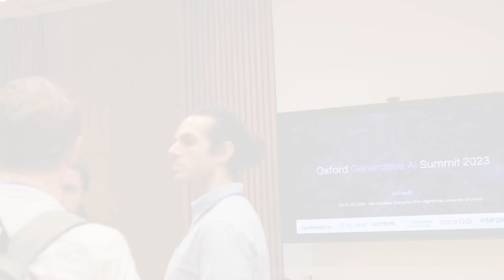Oxford Generative AI Summit 2023 Highlights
Check out the highlights from the Oxford Generative AI Summit, hosted at Jesus College, University of Oxford on Oct 22-23, 2023, and get a glimpse of what to expect at our 2024 Summit!

Speakers featured in this video:
Cassidy Bereskin, Director & Founder, OxGen AI and PhD researcher at the Oxford Internet Institute
Professor Sir Nigel Shadbolt, leading AI researcher
Rachel Coldicutt, Founder & Executive Director, Careful Industries & Promising Trouble
Nigel Toon, Co-founder, Chairman and CEO at Graphcore
Professor Lionel Tarassenko, CBE FREng FMedSci, President of Reuben College & world-leading expert in the application of AI to healthcare
Rt Hon Chloe Smith, Member of Parliament for Norwich North & former Secretary of State for Science, Innovation and Technology
Mounir Ibrahim, EVP of Public Affairs and Impact at Truepic
Roy Bahat, Head of Bloomberg Beta